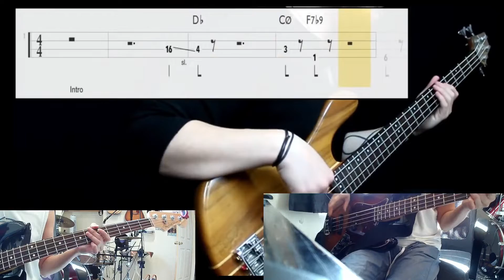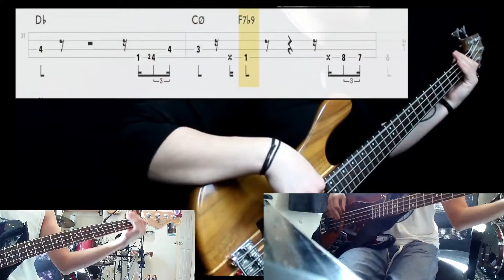Animal Spirits Vulpeck Cover bass